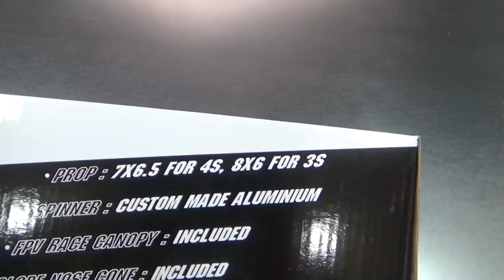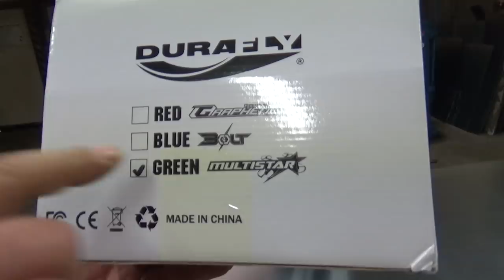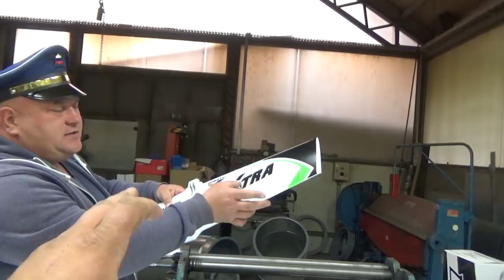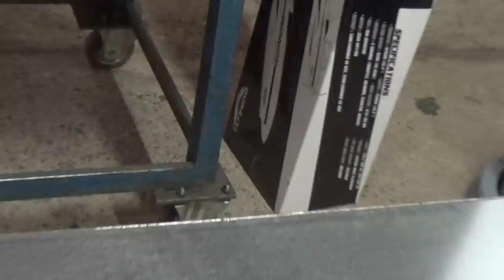Durafly EFXtra Racer High Performance Sports Model 975mm (Green) (PnF) Unboxing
INFO: There are plenty of high-performance features and new additions over the EFX Racer. The Durafly EFXtra boasts a new clipped wing (975mm) to give extreme roll rates. An upgraded 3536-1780kv brushless motor (using ultra-high-speed Japanese bearings) with a 60A Aerostar ESC has been added, and optimized, for up to 4S performance. Higher speed, higher torque digital 9g servo's (metal geared on the ailerons) together with ball link connectors provide true precision control of all surfaces no matter what speed you are traveling. We’ve even included FPV mount in the box for the Adeline junkies that love to live life on the edge.

Features:
• 100mph+ performance right out of the box (on 4S set-up).
• Specially designed 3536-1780kv brushless motor with high-speed Japanese bearings.
• Powerful and fast 9g digital servos.
• 3S or 4S as standard
• Supplied with 8x6 propeller for 3S and 7x6.5 propeller for 4S set-ups.
• Super Compressed EPO foam construction.
• Larger internal capacity
• Glass and carbon fiber reinforcement throughout the airframe.
• Full wing length spar
• No glue assembly. Just clicks and screws together in minutes.
• Ball link control system.
• FPV Mount
• Slope soaring nose cone
• Full complement of spare parts available.